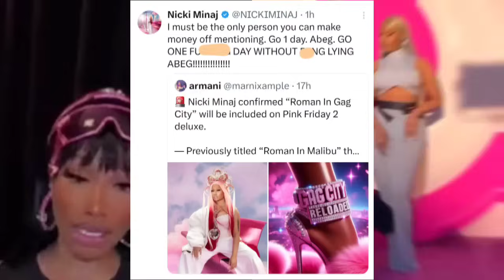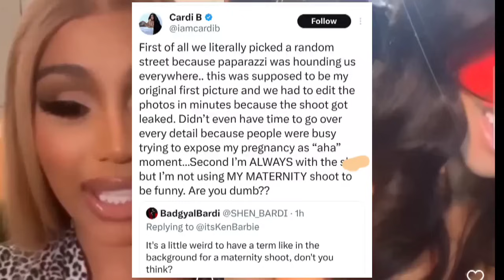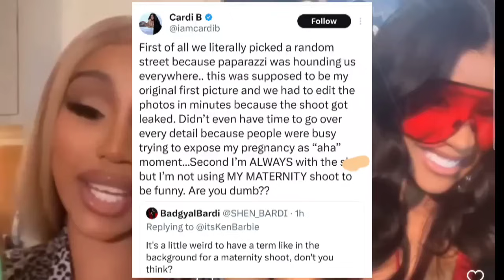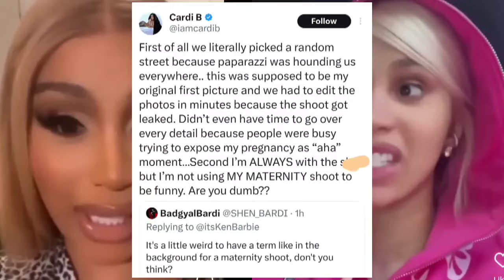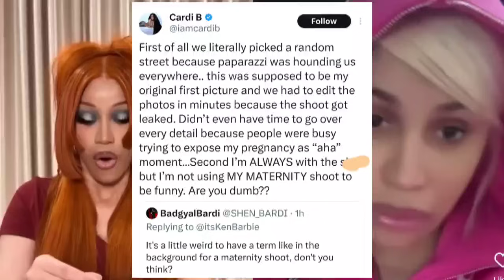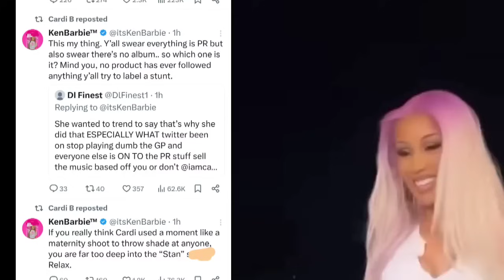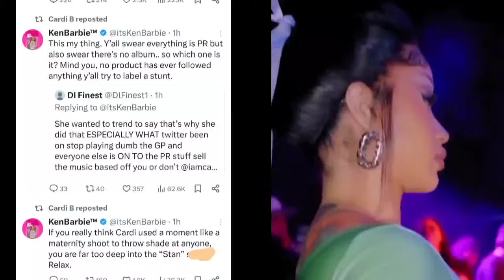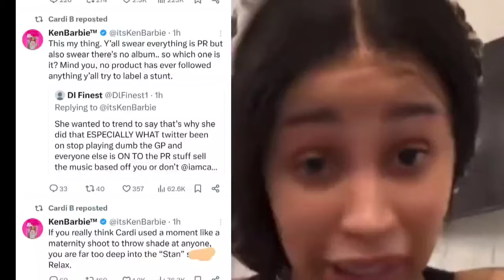‼️Nicki IGNORES Cardi &Cardi B SCRAMBLES BACKTRACKS on Shade! Ice Spice criticized, JT photoshoot.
Nicki IGNORES Cardi &Cardi B SCRAMBLES BACKTRACKS on Shade! Ice Spice criticized, JT photoshoot. Rihanna earns a lot of money from Dior. Glorilla gets Key to Memphis.